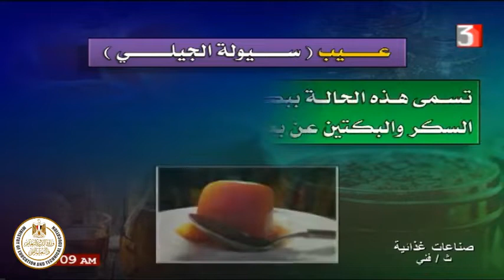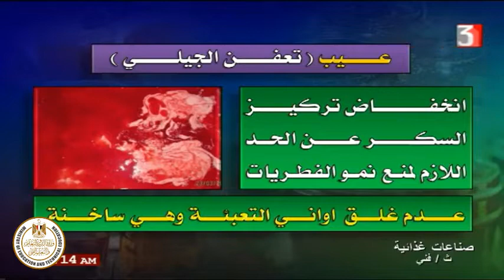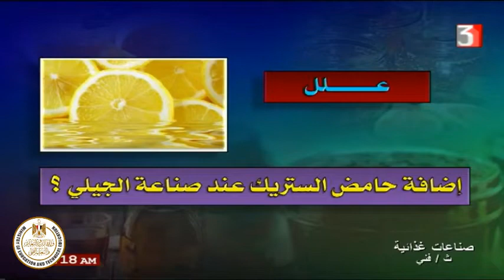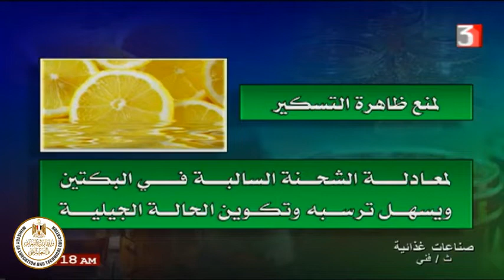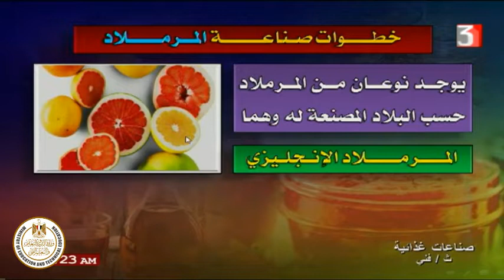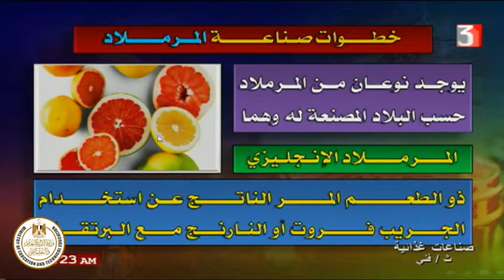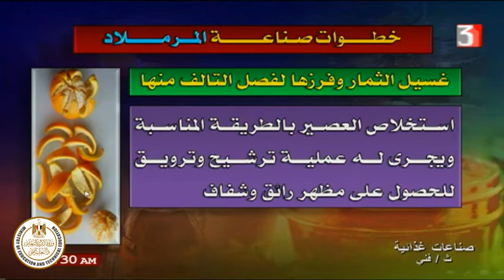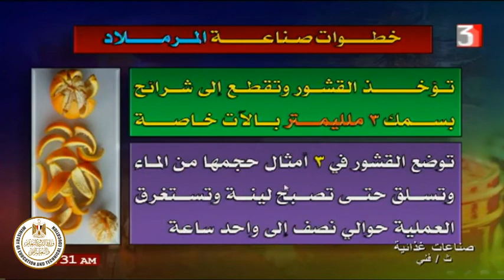الصف الثالث زراعى - صناعات غذائية - عيوب صناعة الجيلى - أ نبيل عبد الرؤوف